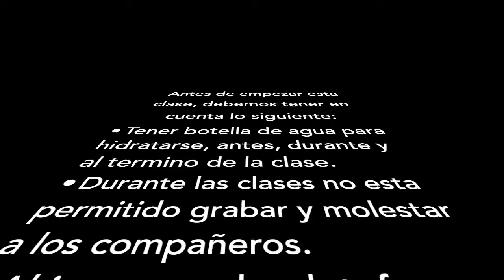Clase EFI 2º EM